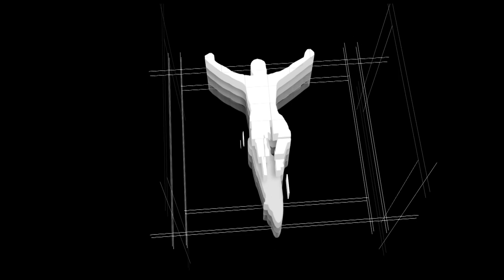Host Cities - Kaposvár | Tour de Hongrie | 2023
Kaposvár a 2021-es Tour de Hongrie és a 2022-es Giro d'Italia után zsinórban harmadszor lesz rangos kerékpárverseny házigazdája.
After Tour de Hongrie 2021 and Giro d'Italia 2022, Kaposvár will host a prestigious cycling race for the third time in a row.